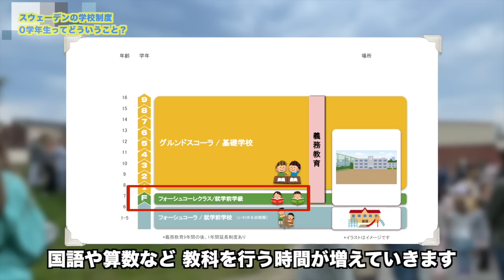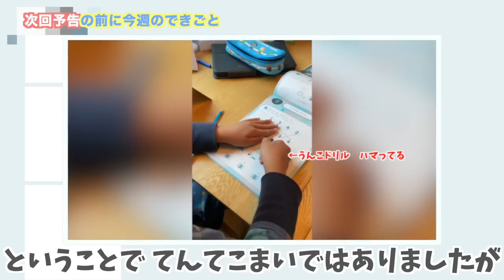🇸🇪義務教育が◯年間!? 学童の時間が長すぎる!? 8月から始まる驚きのスウェーデンの入学式！【ふたりぱぱvlog】(Eng:sub)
日本旅行も終わり長い夏休みが明け、いよいよ６歳息子くんの小学校が始まります！初日前日の食卓の様子や、息子くんのカバンの中身、はじめての登校の通学路の様子や、先生が歌いまくる 始業式までレポートします！ また、スウェーデンの学校制度や義務教育、0年生がある理由も お伝えします！ そして、家に帰ってきた息子くん、その感想も お見逃しなく！

00:00 今日のふたりぱぱは？
00:36 スウェーデンの学校制度・義務教育って？
01:39 入学式前日、息子くんの気持ちは？
02:29 前日なのに準備してない父親たち
03:19 どっちがいい？日本とスウェーデンの入学式！
05:23 スウェーデンの時間割？ 朝からやってる学童。
06:15 朝の準備がこれまた大変！
07:52 スウェーデンのランドセル？
08:51 息子くんの通学路
10:19 小学校の教室の様子は？
12:10 なぜか70年代風な入学式
13:04 入学式に現れたいたずらっ子
15:00 帰宅した息子くんの感想は？
19:36 次回予告

100万再生超え 人気動画 / モーニングルーティン

13年前、僕らはこうして知り合った| 馴れ初め【ふたりぱぱvlog】(Eng:sub)

‹画像素材›
かわいいフリー素材集 いらすとや